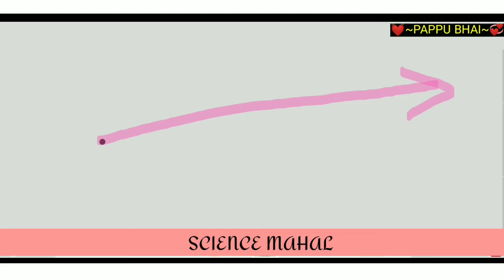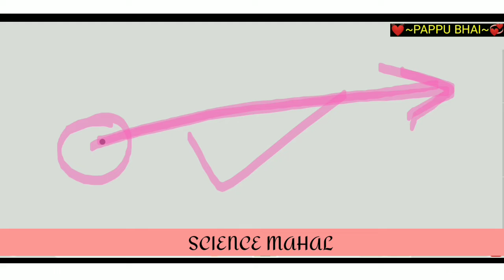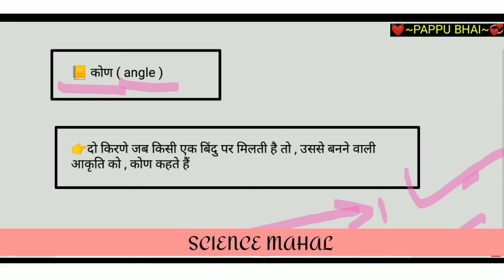कोण किसे कहते हैं || pappu bhai || कोण का परिभाषा || कोण क्या है || कोण का मतलब || kon kise kahate h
📒 कोण ( angle )

👉दो किरणे जब किसी एक बिंदु पर मिलती है तो , उससे बनने वाली आकृति को , कोण कहते हैं

📒भुजा

👉  कोण बनाने वाली किरणे को भुजा कहते हैं

1) kon kise kahate hain
2) kon kya hai
3) adhik kon kise kahate hain
4) nyun kon kise kahate hain
5) samkon kise kahate hain
6) angle kise kahate Hain
7) kon ka matalab
8) kon ka paribhash.
9) kon Hindi mein
10) kon ka kya matalab hota hai